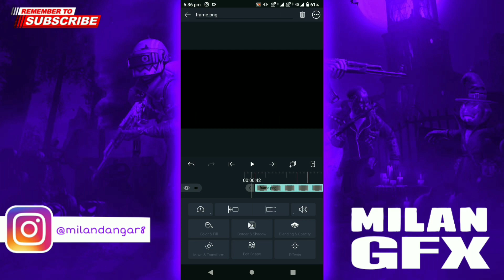THANKS FOR 5k MFAM | MOST AWAITED VIDEO | COMING SOON | BIG ANNOUNCEMENT | MILAN GFX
wait for something big...